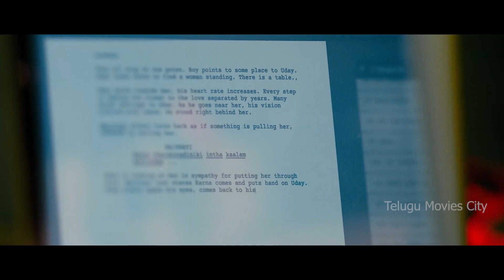Nani And Krithi Shetty Recent Super Hit Interesting Movie || Sai Pallavi